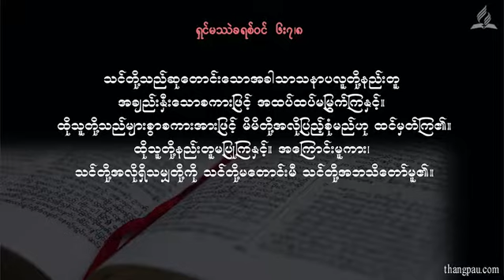DVT 20171019 SM19